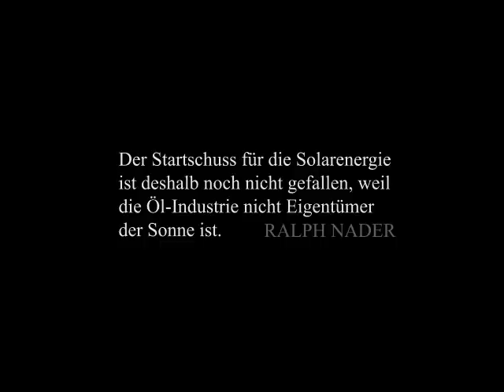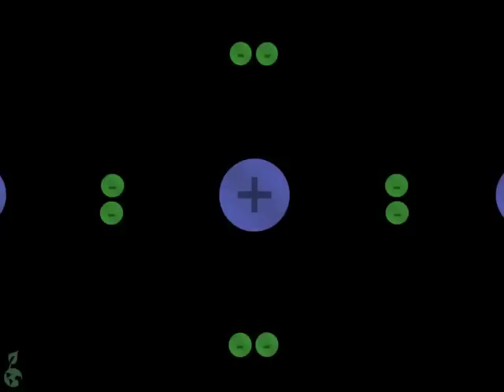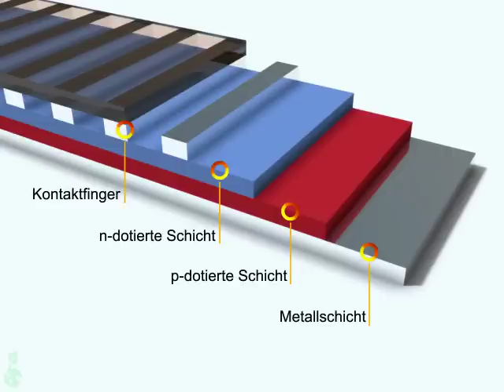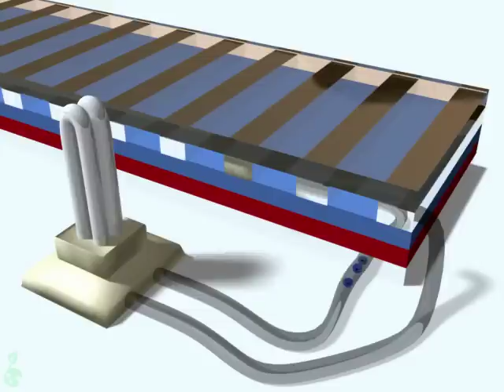Photovoltaik / Solarenergie / Solaranlage / Solarzellen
In dieser 3D-Animation wird anschaulich die Funktion und der Aufbau von Photovoltaik (Solarenergie oder Sonnenenergie) und Solarzellen dargestellt.